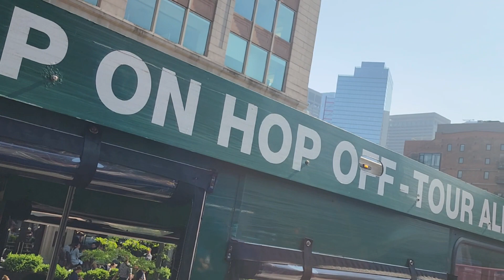BOSTON HOP ON HOP BUS 🚌 TOUR. BEAUTIFUL DOWN TOWN IN BOSTON CITY. USA 🇺🇸